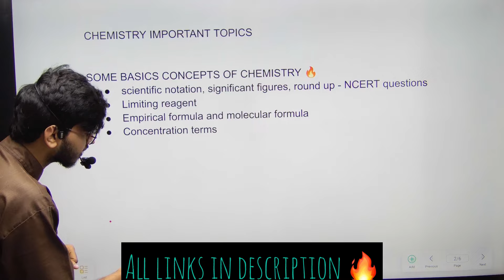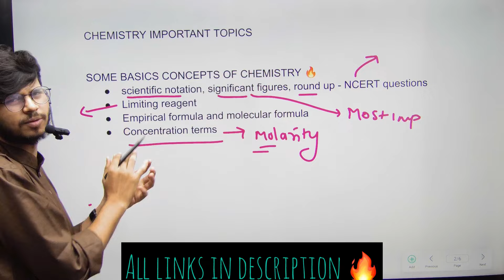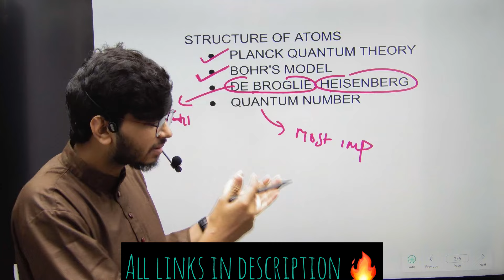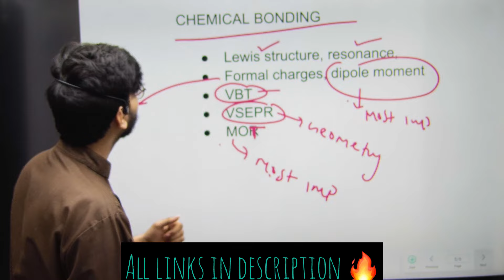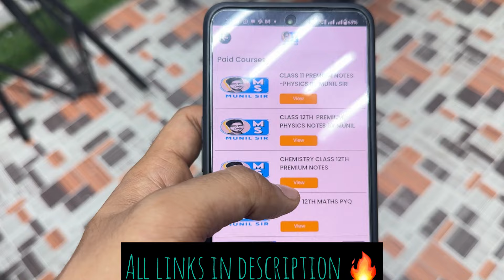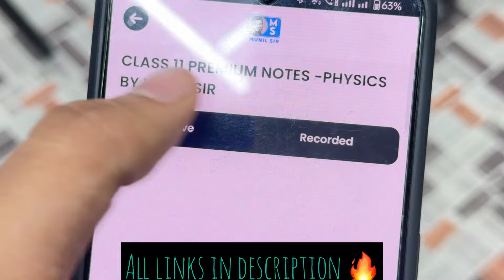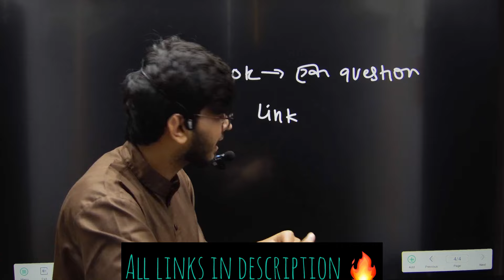CHAPTER WISE IMPORTANT TOPICS CLASS 11 CHEMISTRY FOR HALF YEARLY 2024-2025 || MUNIL SIR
In this video you will get important topic for class 11th chemistry,
Class 11 chemistry important topics chapter wise for exam 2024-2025
Class 11 chemistry by Munil sir

🔥 Sub
scribe my special chemistry channel for 100/100 marks @Munilsirchemistry86       ⁠ ⁠